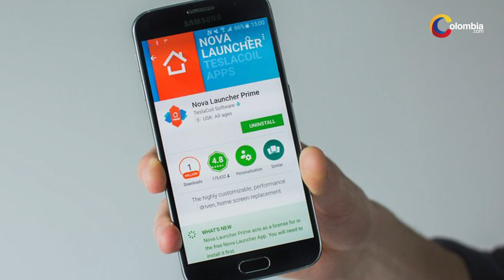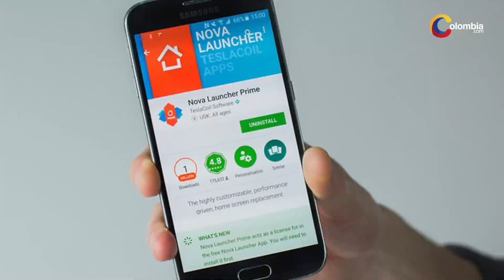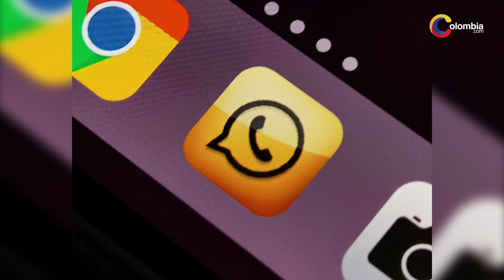WhatsApp: cómo cambiar el ícono de la app a un diseño de Halloween (truco)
Hoy, en Colombia.com te mostramos este truco para que puedas cambiar el icono de WhatsApp con temática de Halloween.